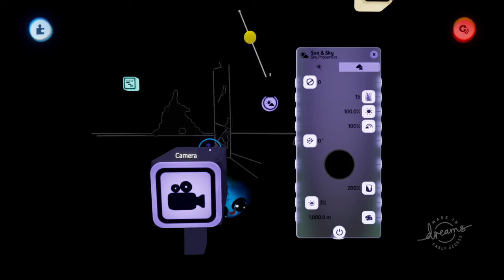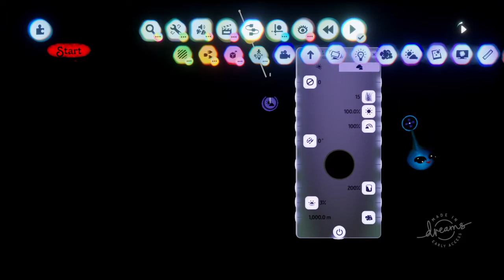Dreams Ps4 how to make black background (tutorial)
Dreams Ps4 how to make black background

A simple dreams Ps4 tutorial. I've probably updated this video but it still works! dreams PS4 tutorial in my channel playlist. check out my how to build. this is more for cutscenes and transitions. as well as effects